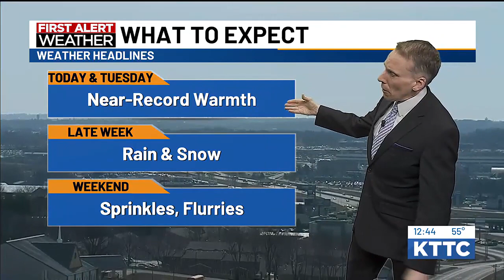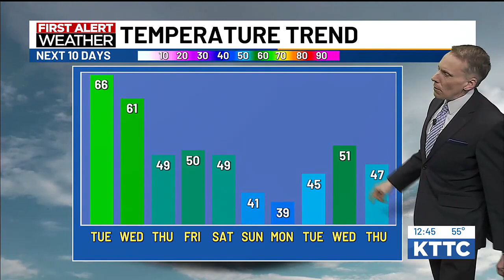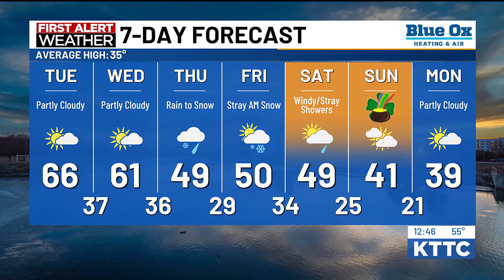Ted's Monday Noon Weather - 3/11/24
Ted's Monday Noon Weather